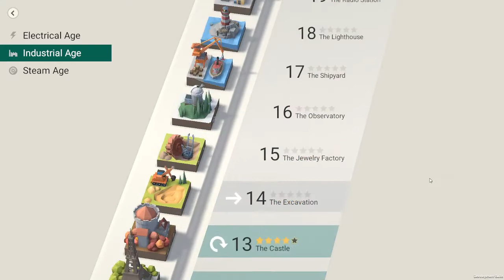Train Valley 2 Redux #13 - The Castle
Train Valley 2.
I am doing Train Valley 2 Redux (revisited), because there have been numerous updates to the original scenarios and now there are 10 new scenarios that have added.

I reset all my previous progress and started from the beginning.
There are some nice little changes, not least are world rankings.

This is "The Castle", it doesn't quite go perfectly.

Game Description.
Train Valley 2 is a train tycoon puzzle game. Take your railroad company from the days of the Industrial Revolution and into the future, meeting the needs of the valley's cities and industries. Build railroads, upgrade your locomotives, and keep your trains on schedule without delays or accidents. All aboard — the train is leaving the station!

Additional Info:
Title: Train Valley 2
Genre: Casual, Indie, Simulation, Strategy, Early Access
Developer: Alexey Davydov, Sergey Dvoynikov, Timofey Shargorodskiy
Publisher: Flazm
Release Date: Mar 29, 2018